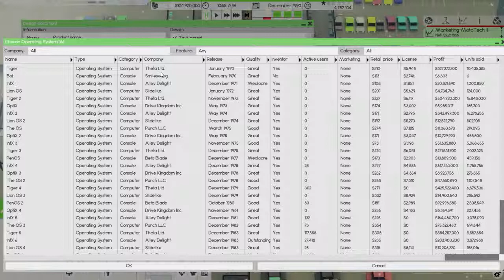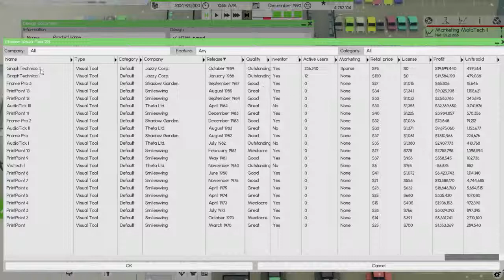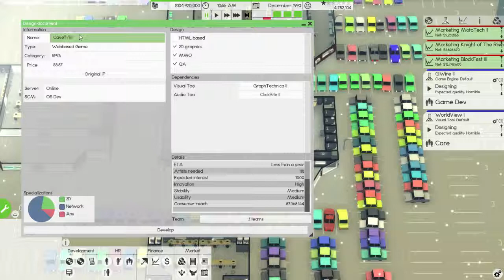Software Inc. Ep.14 New Stuff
I would like to apologize i had to use the restroom his is the reason for the short video